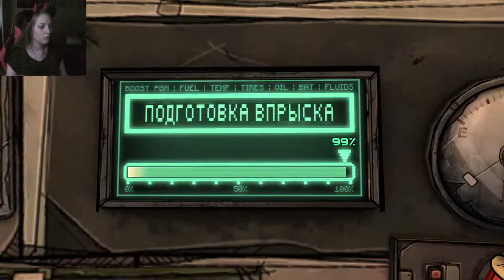ЭКШОН ВТОРОЙ ГЛАВЫ ➢ Tales from the Borderlands #5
Прохождение игры Tales from the Borderlands.